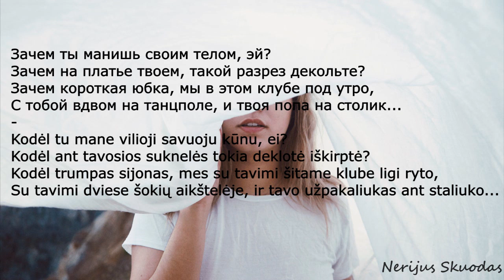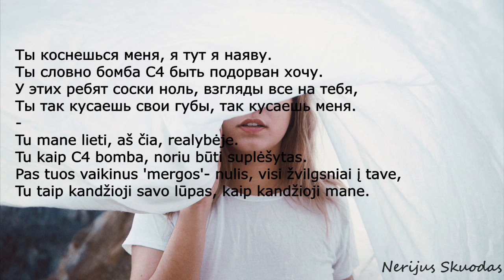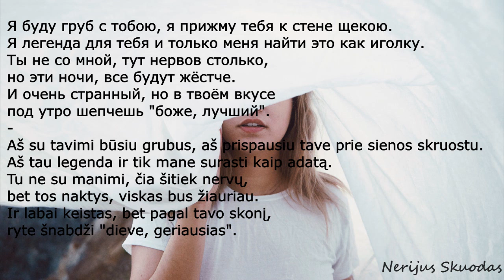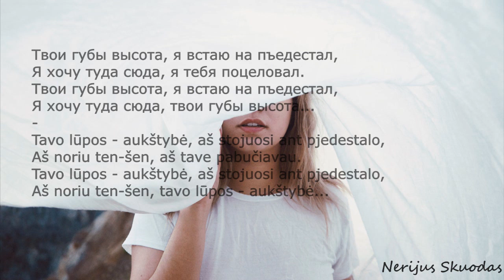MetroWave - Губы [lyrics- RU/LT]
Nauja smagi daina MetroWave - Губы. Gero visiems savaitgalio!

This channel is created to promote magnificent songs, and producers. This CHANNEL CLAIMS NO RIGHTS OR OWNERSHIP over the contents posted.

Текст песни/ Dainos žodžiai:

MetroWave - Губы

Зачем ты манишь своим телом, эй?
Зачем на платье твоем, такой разрез декольте?
Зачем короткая юбка, мы в этом клубе под утро,
С тобой вдвом на танцполе, и твоя попа на столик...
Kodėl tu mane vilioji savuoju kūnu, ei?
Kodėl ant tavosios suknelės tokia deklotė iškirptė?
Kodėl trumpas sijonas, mes su tavimi šitame klube ligi ryto,
Su tavimi dviese šokių aikštelėje, ir tavo užpakaliukas ant staliuko...

Зачем горят твои глаза?
Зачем ты манишь меня, зачем сводишь с ума?
А я все ближе и ближе, а юбка выше и выше,
Срывает полностью крышу, иди сюда, да да да...
Kodėl dega tavo akys?
Kodėl tu mane vilioji, kodėl vedi iš proto?
O aš vis arčiau ir arčiau, o sijonas aukščiau ir aukščiau,
Nurauna pilnai stogą, ateik čia, taip, taip taip...

Твои губы высота, я встаю на пъедестал,
Я хочу туда сюда, я тебя поцеловал.
Я хочу туда сюда, туда сюда...
Tavo lūpos - aukštybė, aš stojuosi ant pjedestalo,
Aš noriu ten-šen, aš tave pabučiavau.
Aš noriu ten-šen, ten-šen...

Я хочу на пъедестал, твои губы высота...
Aš noriu ant pjedestalo, tavo lūpos - aukštybė...

Я хочу туда сюда, твои губы высота...
Aš noriu ten-šen, tavo lūpos - aukštybė...

Ты коснешься меня, я тут я наяву.
Ты словно бомба C4 быть подорван хочу.
У этих ребят соски ноль, взгляды все на тебя,
Ты так кусаешь свои губы, так кусаешь меня.
Tu mane lieti, aš čia, realybėje.
Tu kaip C4 bomba, noriu būti suplėšytas.
Pas tuos vaikinus 'mergos'- nulis, visi žvilgsniai į tave,
Tu taip kandžioji savo lūpas, kaip kandžioji mane.

Я буду груб с тобою, я прижму тебя к стене щекою.
Я легенда для тебя и только меня найти это как иголку.
Ты не со мной, тут нервов столько, но эти ночи, все будут жёстче.
И очень странный, но в твоём вкусе под утро шепчешь "боже, лучший".
Aš su tavimi būsiu grubus, aš prispausiu tave prie sienos skruostu.
Aš tau legenda ir tik mane surasti kaip adatą.
Tu ne su manimi, čia šitiek nervų, bet tos naktys, viskas bus žiauriau.
Ir labai keistas, bet pagal tavo skonį, ryte šnabdži "dieve, geriausias".